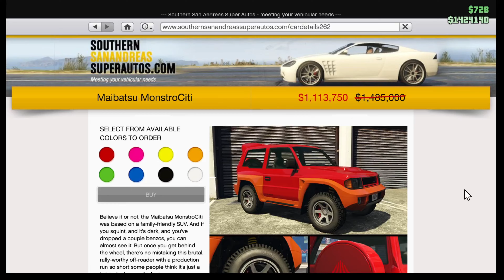GTA ONLINE WEEKLY UPDATE TRIPLE MONEY & MORE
Instragram :- Tushantmatt.a